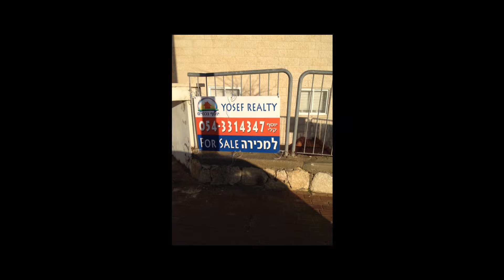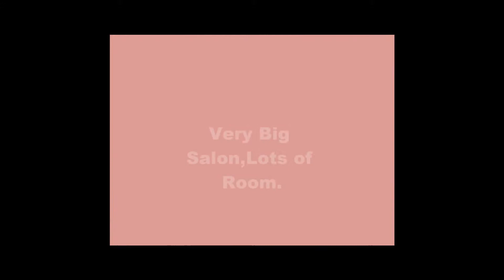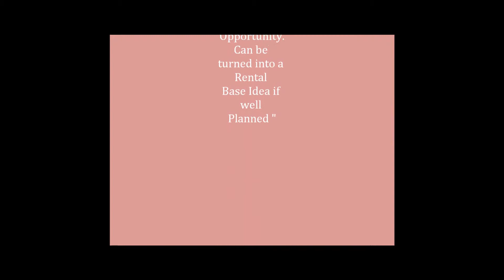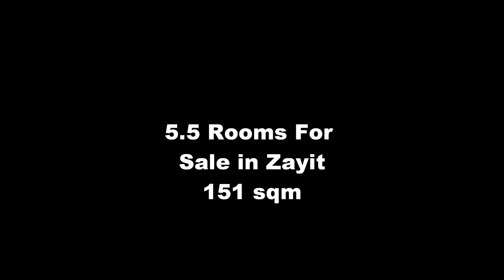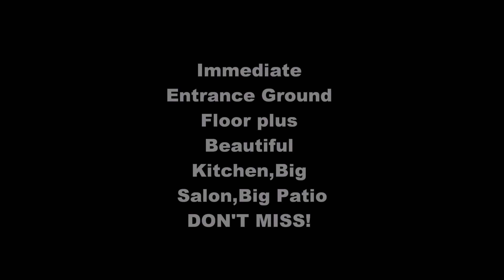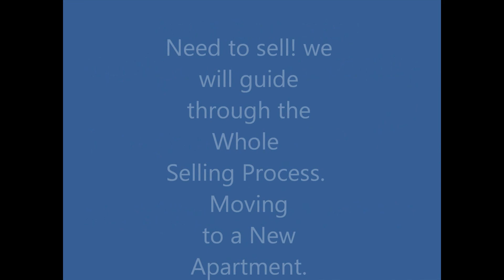Yosef Realty יוסף נכסים-For Sale3-10 Rooms in Efrat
3,4,5,6,7or ,8,10 Rooms For Sale in Efrat